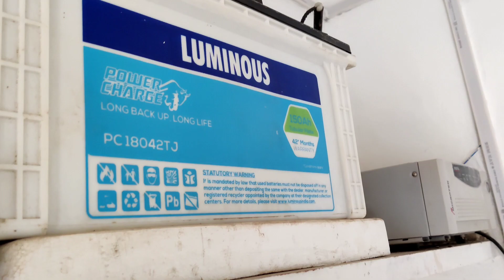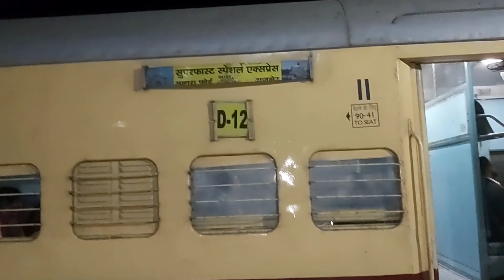Kya se kya ho gye 🤗🤗🤗